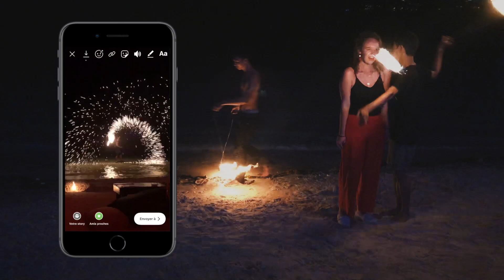Thaïlande 2019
Another trip, another adventure 🧳 Want to see more of my travel life ? Go check me out on my instagram : Lou Peeters